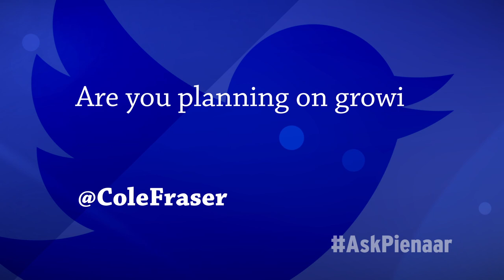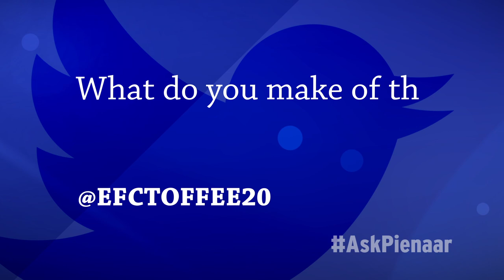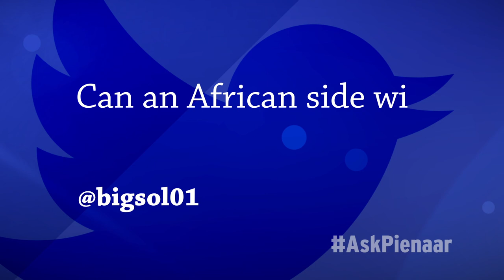Steven Pienaar Takes Over Twitter!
Find out what Everton midfielder and former South Africa captain Steven Pienaar had to say when he answered YOUR questions.